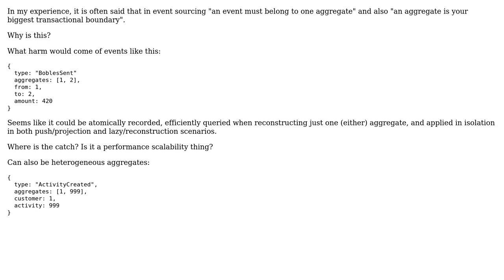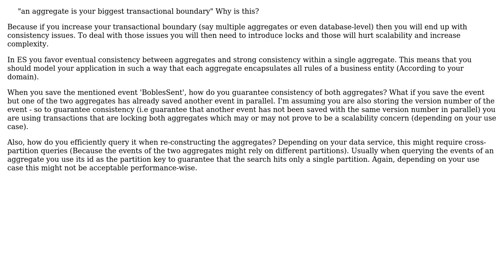Software Engineering: Why shouldn't an event pertain to multiple aggregates?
With thanks & praise to God, and with thanks to the many people who have made this project possible! | Content (except music & images) licensed under CC BY-SA | Music | Images & others | With thanks to user Orestis P. user Mihail Malostanidis and the Stack Exchange Network Trademarks are property of their respective owners. You are responsible for your own actions.